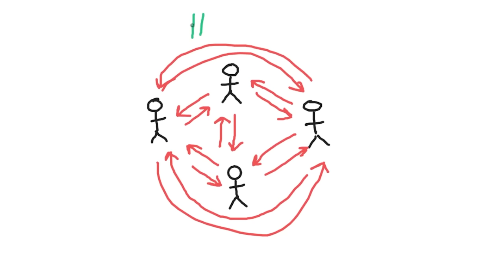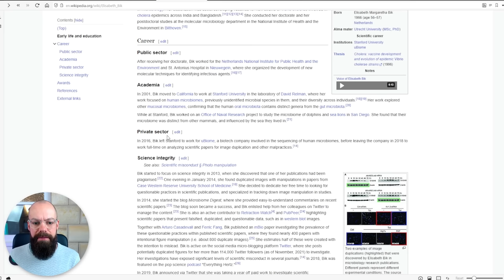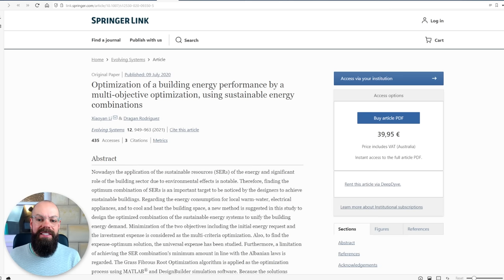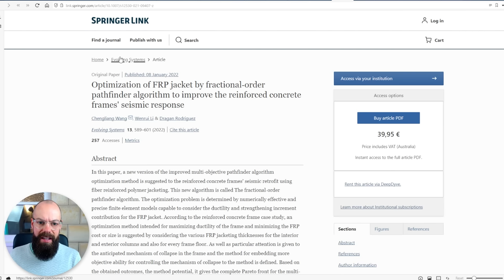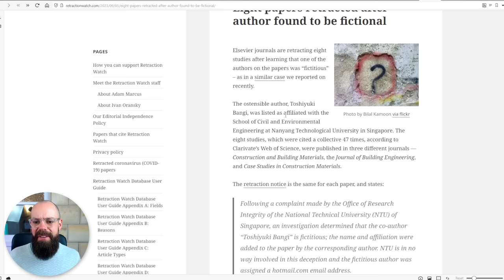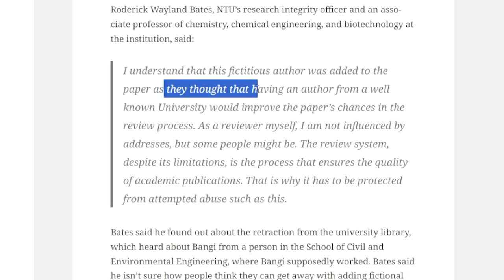EXPOSED: Fake Scientists Infiltrating Top Journals!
In this video I share with you the recent findings of fake scientists in top journals.

▼ ▽ TIMESTAMPS
0:00 – gaming publishing
1:01 – Citation ring
2:19 – fake scientists
4:52 – why
6:12 – What we can do about it
8:03 – wrapping up

▶ Camera - Canon EOS 650D
▶ On camera mic
▶ Shotgun microphone
▶ Portable recorder